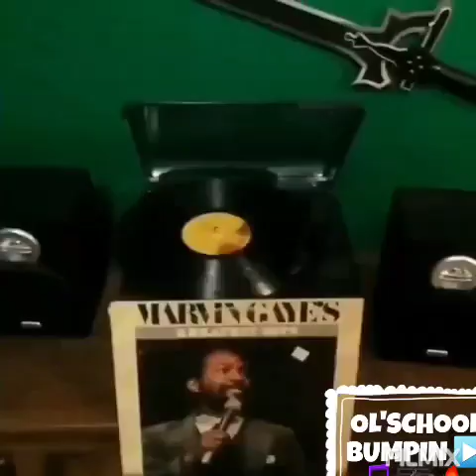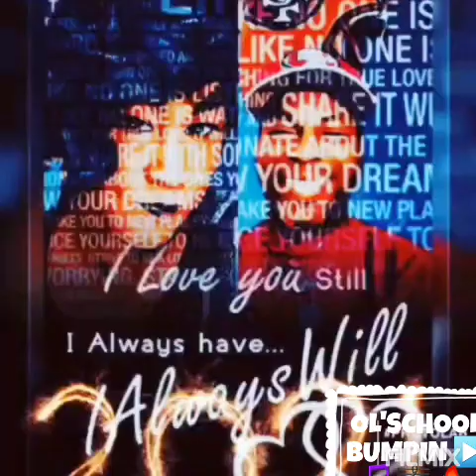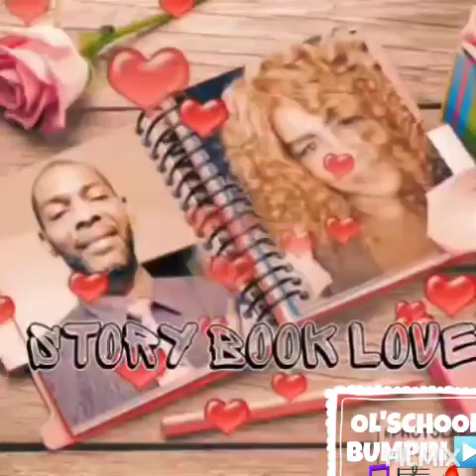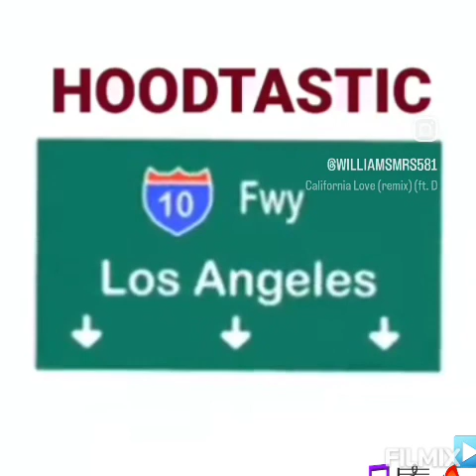ENJOY THA SOUNDS OF THA COMRADS.....SOUTH CENTRAL L.A....